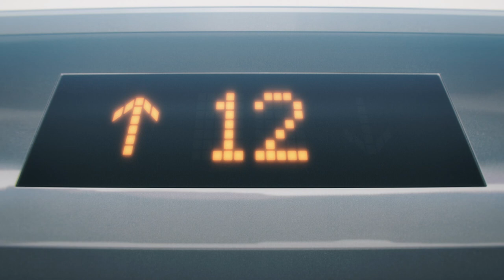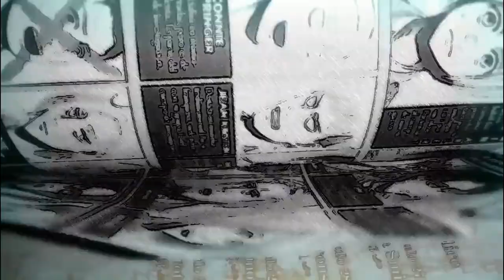El ANIME que fue CINE : Chainsaw Man Ep. 12 FINAL EXPLICADO Temporada 1 + referencias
Chainsaw Man Episodio 12, hemos llegado al final de la primera temporada. en este video explicamos el final del pibe motosierra con los detalles y secretos y  referencias al cine que el autor Tatsuki Fujimoto ha colocado en su historia.

Denji se enfrenta a Katana Man y Aki enfrenta su destino, análisis completo de Chainsaw Man.